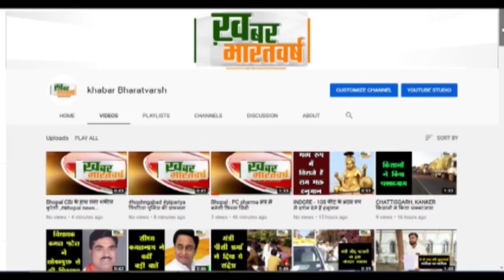शोभापुर (सोहागपुर) : चना खरीदी में सामने आया बड़ा भ्रष्टाचार, गजानन वेयर हाउस में रेत मिला चना रखा